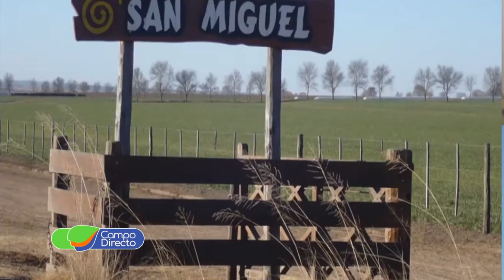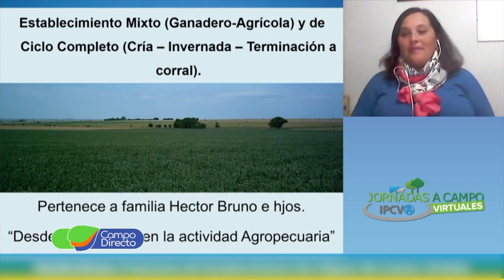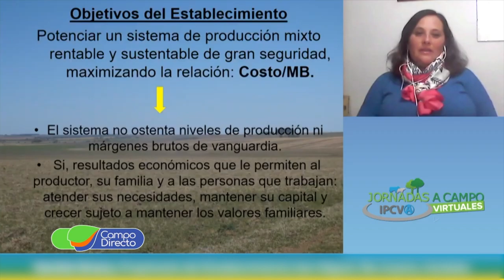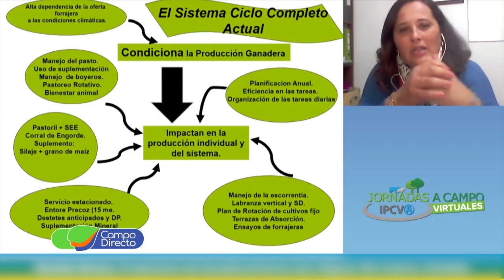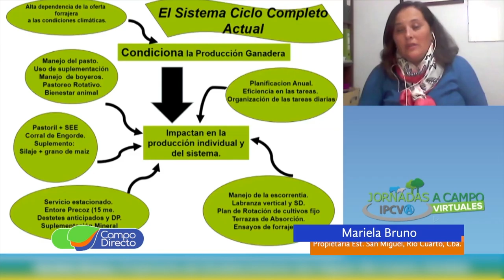IPCVA - Jornada On Line en Río Cuarto (Segunda Parte)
Participamos de la “Primera jornada ganadera virtual del IPCVA “Optimizando el negocio del ciclo completo en el suroeste cordobés”